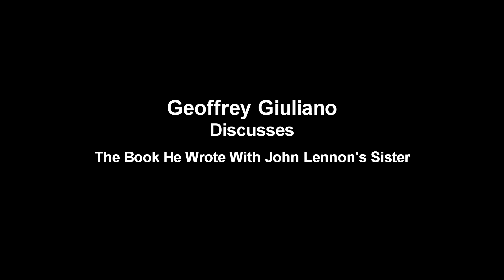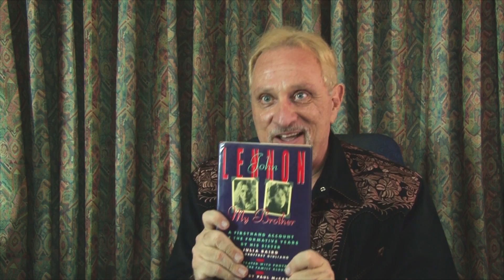Geoffrey Giuliano On His Book "John Lennon My Brother" & Dislike Of Lennon's Sister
Giuliano found and convinced Lennon's half sister to write a book on her famous brother in the early 1980s. She had spent little time with John as a child and knew almost nothing about his life and work after leaving Liverpool in 1962. Committing to tape the little she could remember Geoffrey rounded out the book with exclusive interviews with other more closer family members such as Dr. Leils Harvey and Lennon's uncle, Norman Birch. Just before going to press in a very modest way Giuliano persuaded Mrs. Baird to write to Paul McCartney requesting an interview (with questions authored by Geoffrey) as well as asking Paul to write  foreword - he agreed to both and sales immediatly went viral with the book being translated into fourteen languages.

In addition to his work as an author,  Geoffrey is today a well known film actor starring in such films as Scorpion King 3, Mechanic 2 and Vikingdom among many others. He makes his home in Hollywood and is represented by the MJB Talent Agency.